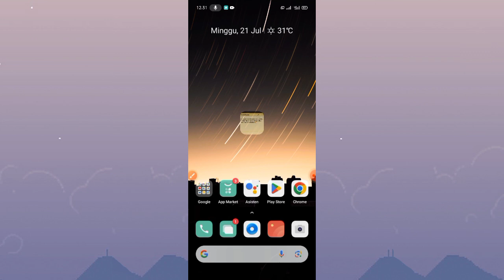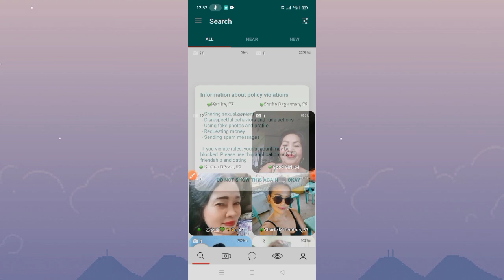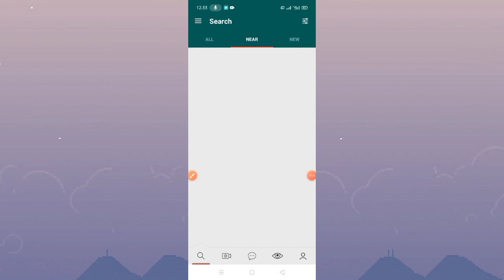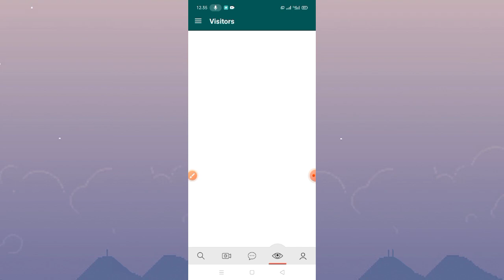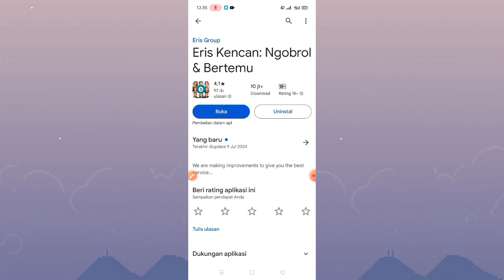Aplikasi Chat Dewasa Cari Jodoh Sekitar Gratis Tanpa Biaya, Bisa Chat Gratis Unlimited🔥